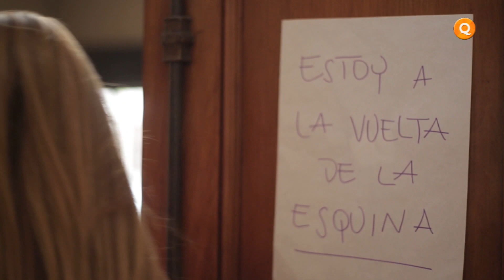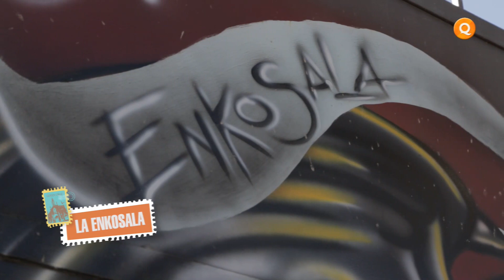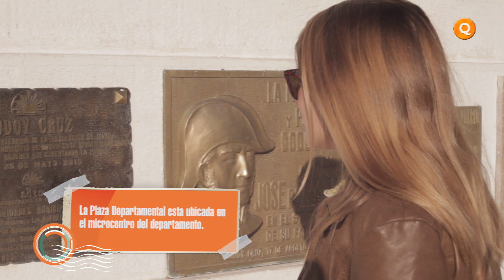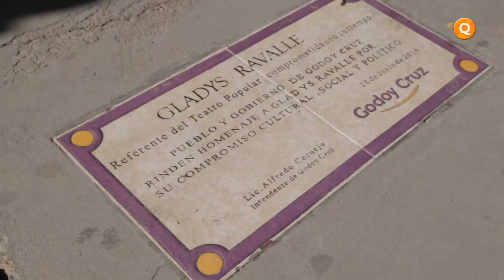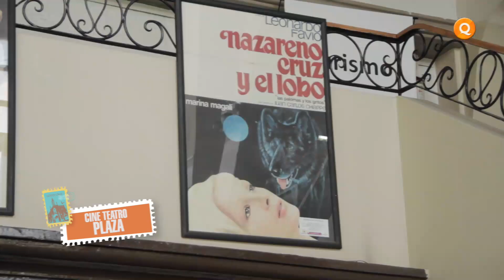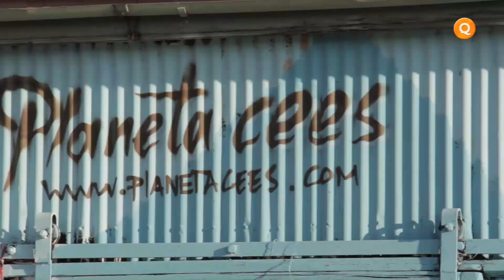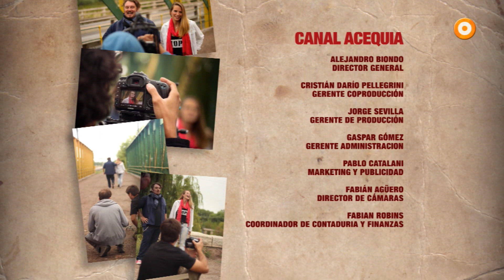A la vuelta de la Esquina - Programa 9 Temporada 2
Jueves 22.05
Repite Jueves 01.30 / Sábado 22.30

A la vuelta de la esquina descubre lugares recónditos de Mendoza de la mano de una pareja de conductores curiosos que día a día se proponen conocer su provincia, descubrir hermosos paisajes y sabores que encuentran "A la vuelta de la esquina". Cada capítulo es un viaje hacia una zona de Mendoza donde no solo se destacarán los paisajes durante el camino sino también cada parada que los conductores deciden hacer hasta llegar al lugar de destino. Los conductores vivirán la experiencia junto a los lugareños, a quienes entrevistarán e invitarán a ser parte de la jornada.